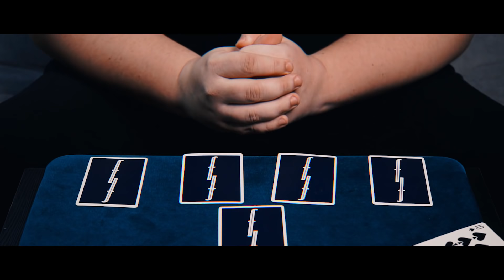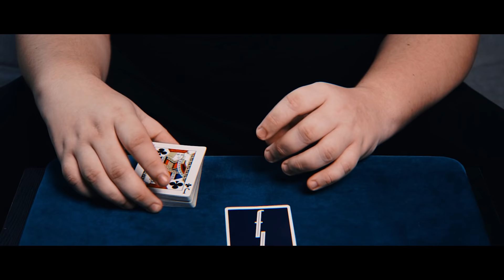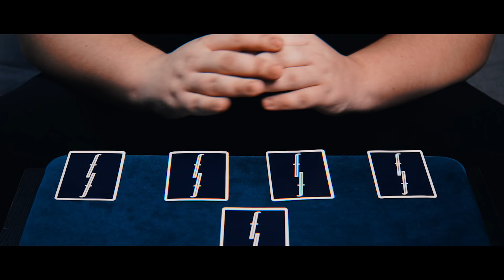НЕВОЗМОЖНЫЙ ФОКУС ДИНАМО / ОБУЧЕНИЕ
Я покажу вам невозможный фокус с картами от Динамо без ловкости рук, а также сделаю подробное обучение на этот фокус для начинающих.